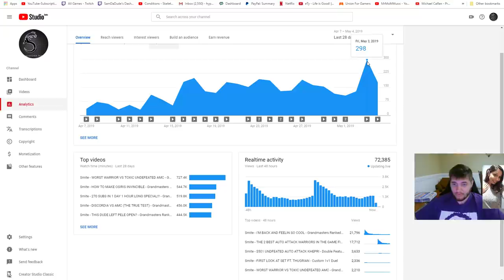Smite - 300 SUBS IN 1 DAY 1 HOUR SPECIAL THANK YOU SO MUCH - Grandmasters Ranked 1v1 Duel